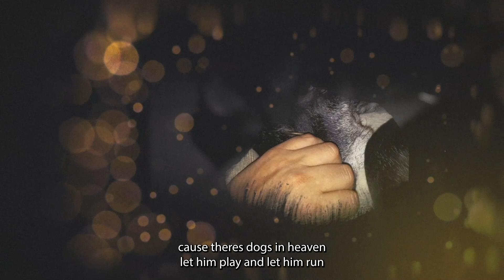Blitz Miss Ya Buddy!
With heavy hearts, we announce the passing of Blitz on October 3, 2023, our cherished family dog who spent eight wonderful years with us. Born from humble beginnings, we rescued Blitz from the humane society in 2015, and it didn’t take long for him to rescue our hearts in return.

It’s often said that it's the tiny things in life that carry the most weight, and with Blitz, it was no different. We’ll never forget the way his perky ears perked up while looking out the window whenever we pulled into the driveway, an unmistakable sign that we were home. Always living up to his name, Blitz would energetically chase away that pesky black squirrel from our yard, defending his territory with unparalleled zeal.

To those who didn't know him, a corner of a couch might seem insignificant. But to us, that corner was Blitz’s throne. There, he'd lay on his back, paws up, inviting us to give him the perfect belly rub. His long walks with Jadin were moments of joy and bonding, and who could forget his unusual fondness for watermelon? That juicy fruit brought such a gleam to his eyes!

And when night came, he'd give us that familiar look, signaling it was bedtime, bursting with excitement to lay between us, ensconced in warmth and love.

Blitz had his favorites. His stuffed teddy - "Baby" as we lovingly called it - was more than a toy; it was his trusted companion. Then there were his dental sticks at bedtime and the T-Bones that he relished with unmatched enthusiasm. Though car rides were a challenge, the destination to Gram’s and Papa’s was what mattered.

He leaves behind a family who adored him - Mom, Dad, Jadin, Juliette, Brooklyn, and Dominique. He also leaves his feline buddy, Tiger the cat, and his recently acquired playful companion, Lily the puppy. They, like us, will profoundly feel the void left by his absence.

Blitz was not just any dog. His spirit was infectious. Warm-hearted and affable, he welcomed everyone, always staying by our side, and comforting us on gloomy days. Winter was especially delightful, as he played fetch with snowballs and amusingly buried his head into the snow drifts. We won't forget the unique sound of his licking, reminiscent of a lady walking in flip-flops, or the image of him sitting at the top of the stairs, eagerly awaiting Juliette with his tail wagging in anticipation of a treat.

In remembrance of Blitz, we reflect not merely on the chapters of his life, but on the heartbeats and moments of joy, love, and laughter he seamlessly wove into the fabric of ours. Each memory is a testament to the bond unbroken by time or distance. As we bid farewell, know this - Blitz's paw prints will forever be etched on the pathways of our hearts.

Rest gently, our beloved Blitz.